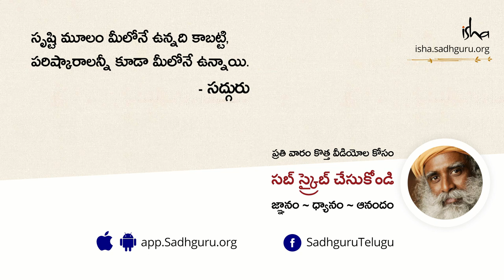చాక్లెట్‍లు మేధస్సుని మెరుగుపరచగలవా?! Can Chocolates Enhance Your Intellect Sadhguru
"చాక్లెట్ దానంతట అదే హానికరం కాదు, దురదృష్టవశాత్తు అందులో చాలా ఎక్కువ పంచదార కలుపుతున్నారు. అందువల్లే అది ఎన్నో సమస్యలకు దారి తీస్తుంది. ఒట్టి చాక్లెట్ మాత్రమే తినగలిగితే, అది ఒక ఉత్ప్రేరకంలా, వింత  ఉత్ప్రేరకంలా పని చేస్తుంది" - సద్గురు